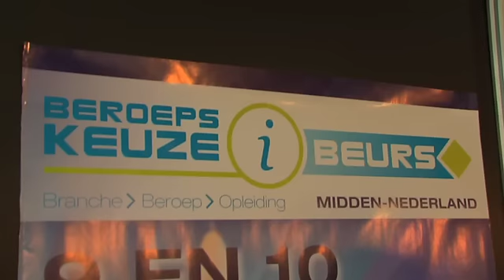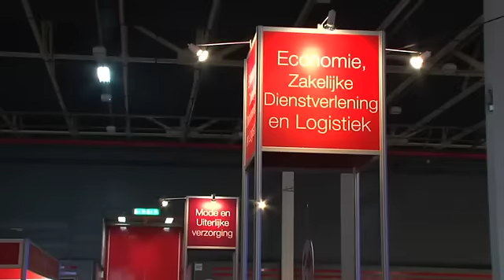Tom Staal op de VMBO BeroepskeuzeBeurs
Hoe is het nu met? De Jeugd van Tegenwoordig. Die kinders die het straks moeten gaan doen. De next gen hardwerkende Nederlanders. In allerlei VPRO-programma's over de financieel-economische toekomst wordt door deskundologen beweerd dat na de Beurscrash des Doods er alleen nog plek is voor handwerkslieden. Jongens en meisjes die wat kunnen qua vakmanschap naar de mensen toe. Een rund proper uitbenen, een rieten dak dekken, stoofpeertjes bereiden, boter karnen, houten tafels maken dmv zwaluwstaartverbindingen. Op het juiste moment in het seizoen de opperdoezers (aardappels - red) de grond uitrooien danwel urenlang soep trekken van schenkel ipv een "stazak" uit de Appie in een IKEA-pan flikkeren. Gisteren mocht het jeugdige tuigh zich informeren omtrent hun toekomst op de BeroepskeuzeBeurs. Onze GeenStijl-verslaggever Tom Staal waagde zich met gevaar voor eigen leven tussen de hormonenbommetjes van het VMBO.  En kwam terug met deze ONTLUISTERENDE reportage over de GeenIdeeGeneratie. We are doomed mensen.